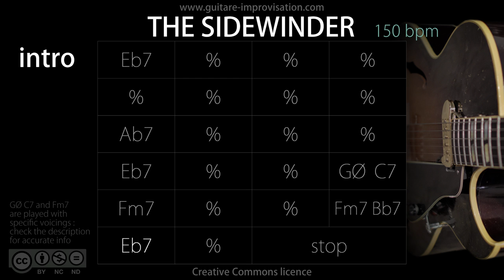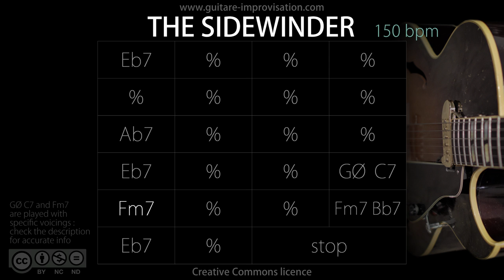The Sidewinder : Backing Track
Important informations :
👉 Gm7b5 C7 is omitted in the intro, and played Eb7 C7 during the choruses
👉 Fm7 is in reality a riff : Fm and Gm (no 7th played)
👉 The riff of bass plays the M7 of the 7 chords (not the m7 !)
👉 The drum part is not completely binary, it is slightly swung
👉 The original doesn't have stops during the choruses but I decided to keep them for pedagogical reasons : this tune is awesome for practicing stop choruses and inner clock during those stops :-)

De très nombreux cours vidéo en guitare blues sont disponibles